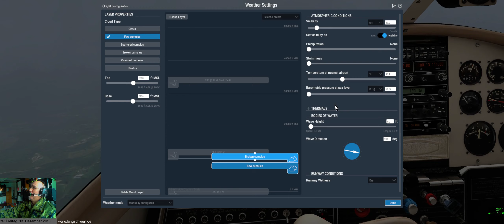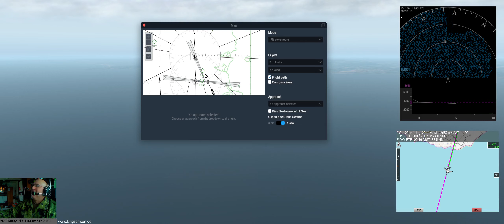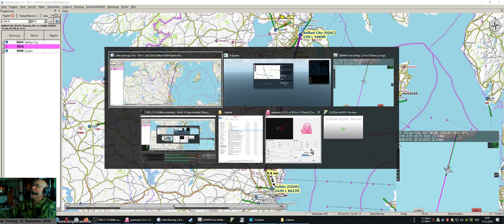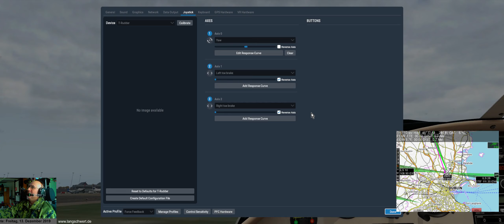🌍🌍🌍 X-Plane 11 #242: von EGAC (Belfast, Nordirland) weiter nach EIDW (Dublin, Irland)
Einmal mit X-Plane 11 rund um die Welt.